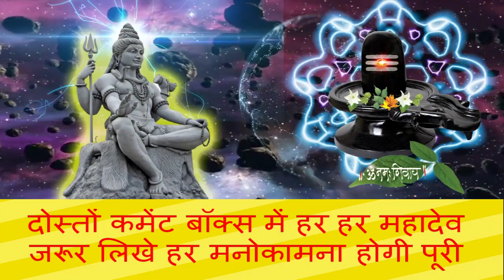जब शिवलिंग पर एक शिकारी ने थूक और मांस चढ़ाया, फिर महादेव ने ये किया